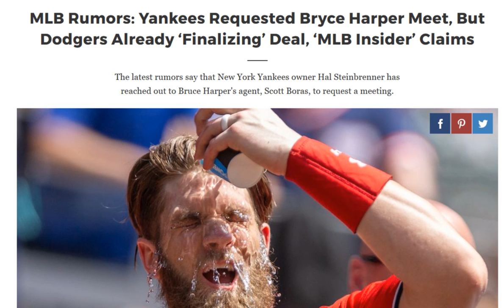Hal Requested A Meeting with Boras For Bryce Harper?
yankees
mlb
dodgers
scott boras
hal steinbrenner
inquisitr